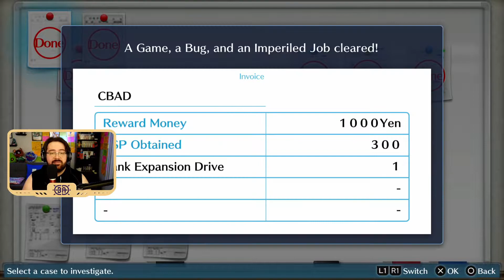Digimon Story Cyber Sleuth Part 10 w/CBAD: FACE OFF WITH THE EATER!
Join CBAD in Part 10 of Digimon Story Cyber Sleuth! Digimon is one of my all-time favorite franchises--ESPECIALLY for the story. I've heard so much about the Cyber Sleuth games, I just had to give it a shot!

Watch the full Digimon Story Cyber Sleuth playthrough here!